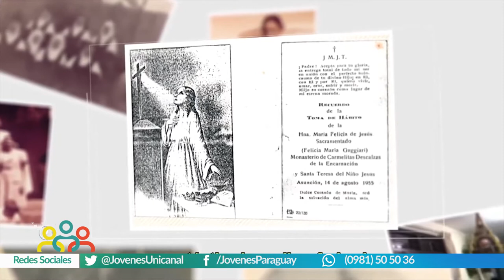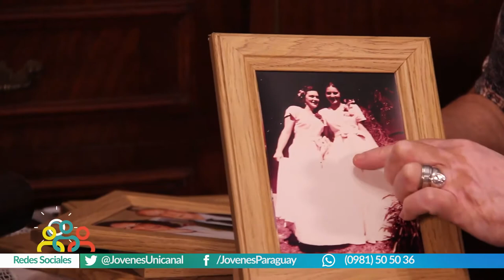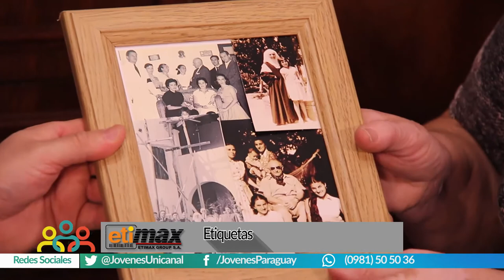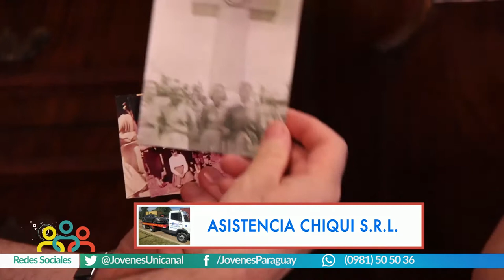Ñandejara Ñe'e - Jovenes para los jovenes (Programa 17-06-2018)